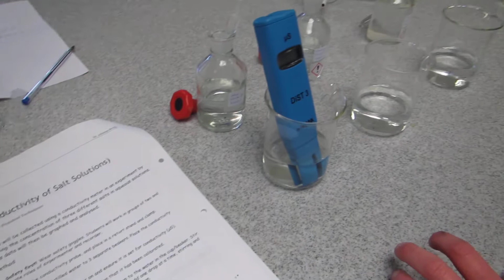Measuring conductivity of salt solutions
This video shows you how to measure the conductivity of 3 different salt solutions (sodium chloride, aluminium chloride and calcium chloride) using a conductivity probe. Calculate the changes in conductivity on addition of each drop of each salt solution. How do the changes in conductivity compare between the 3 salt solutions?